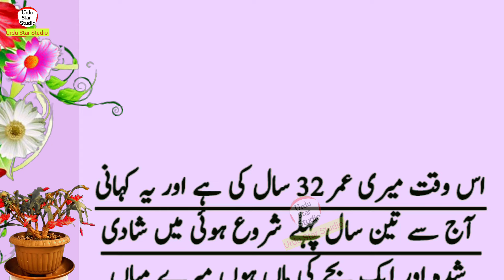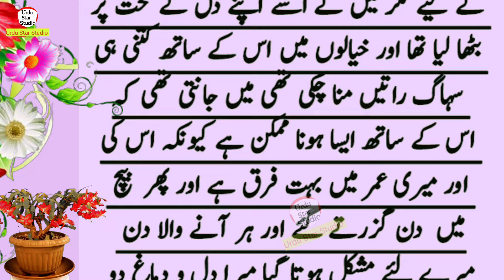Urdu sachi kahani | urdu stories | Moral stories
Related Hashtags!
Related Search Queries!
meri sachi kahani
sachi kahan
sachi kahaniyan
urdu kahan
kahani
hindi kahani
meri sachi kahni
ek sachi kahani
sacchi kahani
madam ki sachi kahani
sachi kahani urdu
urdu sachi kahani
meri kahani
official kahani markaz
kahani markaz
sadabahar sacchi kahani
train ka safar sachi kahani
o mere khabo di tu rani sadi sachi kahani
aik behan do bhaiyo ki sachi kahani
kahani center
suvichar hindi kahani
sacchi kahaniyan
kahani kahani
*Video And Images Use In This Video Are Only For Education Purpose All Credits Gose To Their Real Owners|Creator Creator So Any Issue You Can Kindly Send us Mail.
*This Video Has No Negative Impact On The Orignal Works.